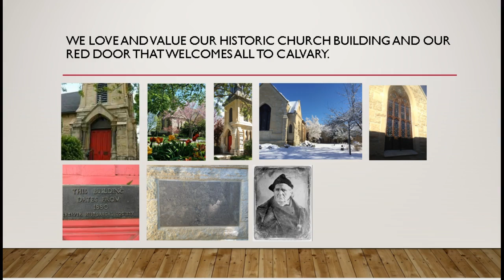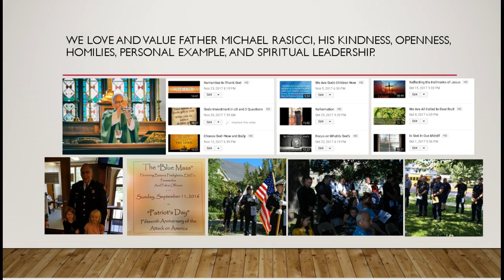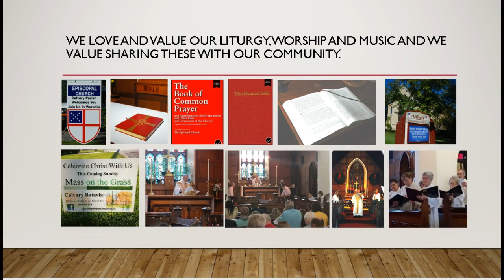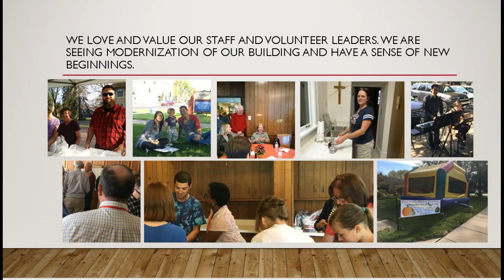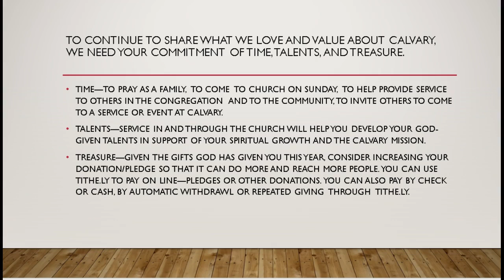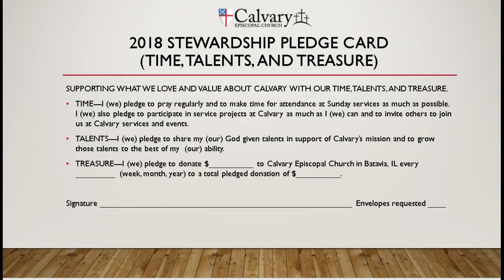Calvary 2018 Stewardship Campaign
Welcome to the Calvary 2018 Stewardship Campaign for Calvary Episcopal Church in Batavia, IL. Our theme this year is "Supporting what we love and value about Calvary with our time, talents, and treasure."

The video  (found on YouTube) is the presentation shared with the congregation on Sunday, December 3rd, 2017, the First Sunday in Advent.